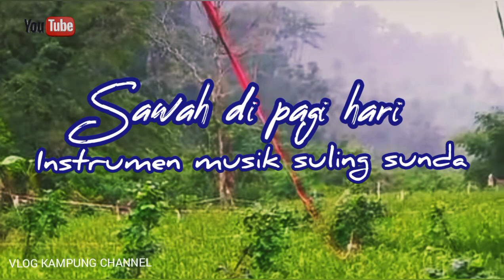vlog pedesaan || sawah di pagi hari || instrumen musik suling sunda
vlog kampung channel
video kali ini kita berada di sawah menikmati pemandangan alam pesawahan yang indah dan sejuk di pagi hari hamparan sawah tanaman padi yang tumbuh subur dan meng hijau